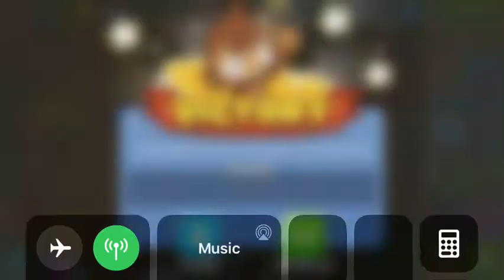BTD 6 - Advanced Challenge "F"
Today's Advanced Challenge!